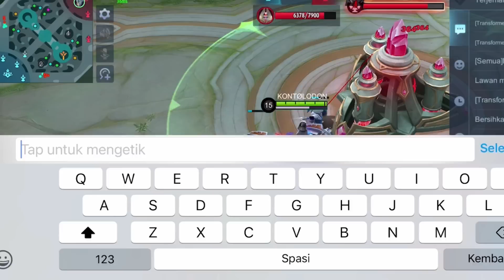BY 1 KOK PAKAI MAP HACK!!?? Ku Kira Keras...Ternyata Hanya Cheater Kertas Tanpa Skill!! LOL